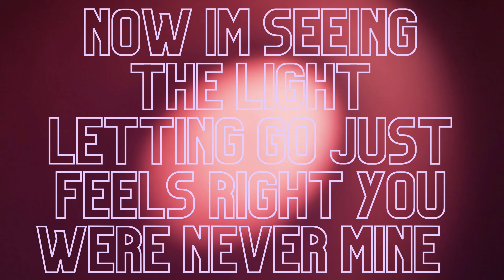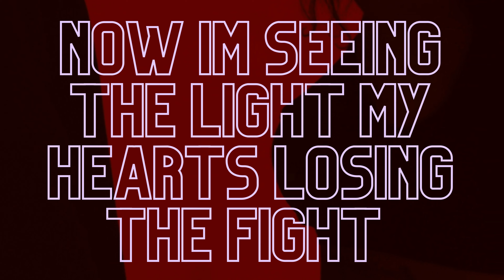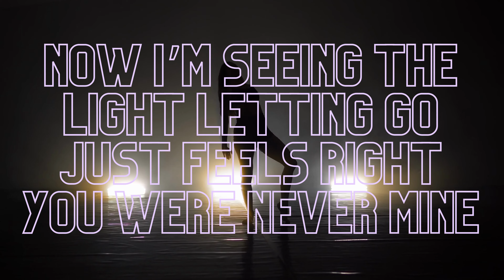Genrey - Flatline (Lyrics)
Genrey's second single flatline lyrics video